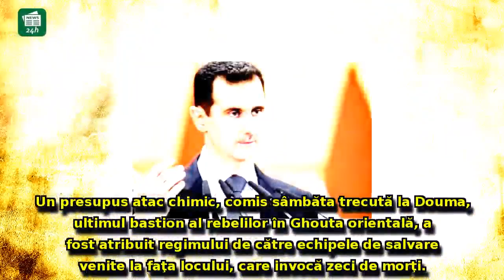Bashar al-Assad, reacție dură după mobilizarea țărilor occidentale. Ce avertisment transmite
Bashar al-Assad, reacție dură după mobilizarea țărilor occidentale. Ce avertisment transmite dictatorul sirian